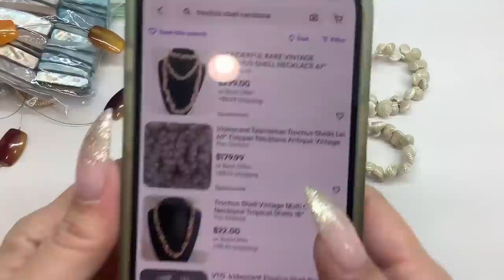Finishing up the subscriber friend mail jewelry lot + MORE online auction purses!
This is the last of the subscriber friend mail jewelry lot and I'll be selling more purses from the online auction!

Please include the time stamp and a brief description of item.
 I accept PayPal and payment is due upon receipt of invoice.
If payment is not received within 48 hours, your invoice will be cancelled. And you will no longer be able to shop with me.
 I can ship international.
 I can hold for the current week, items must be paid for and shipping will be invoiced at the end of that current week. Shop all my videos for the week and save on shipping!

Fan Mail:
Kristen D.

Monthly Jewelry Subscription: Join TODAY and I’ll ship TOMORROW! 6 hand picked name brand pieces of jewelry sent to your door every month for $34.99 shipped! To keep or resell or both! Quality pieces!
*US only.